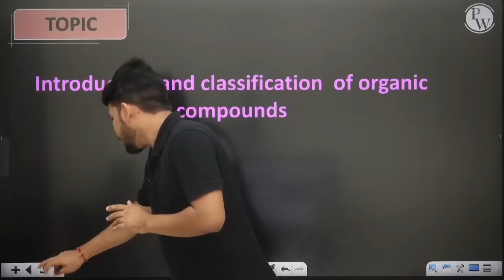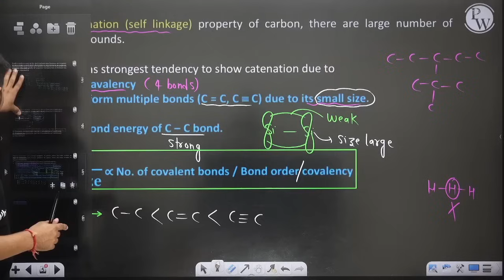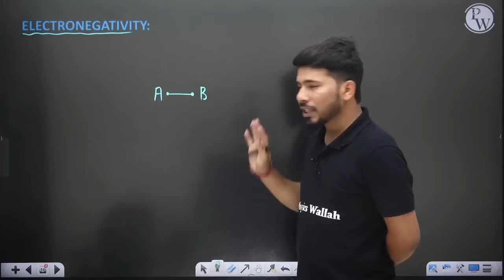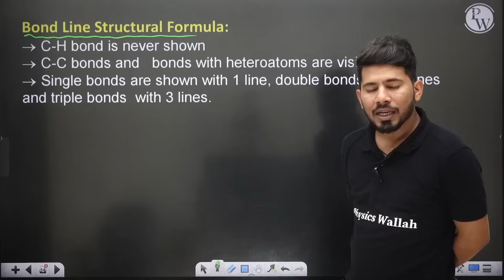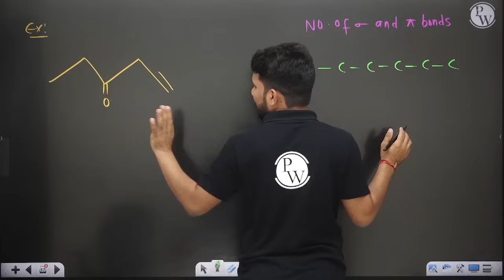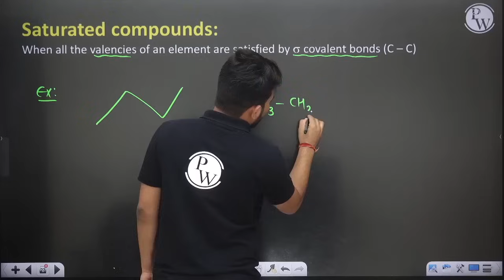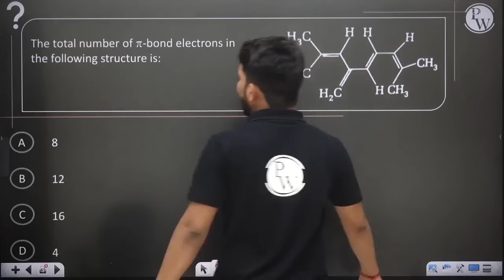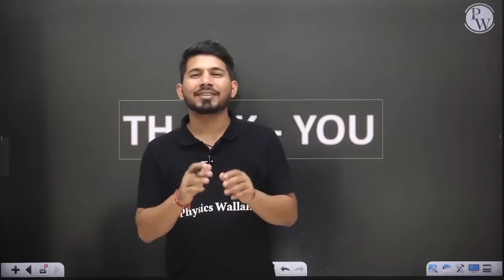GOC 01 || Introduction & Classification of Organic Chemistry || Class 11/NEET || RAFTAAR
In this ongoing RAFTAAR series for NEET, Mohan Singh sir of PhysicsWallah is explaining to you about the GOC.

•        Introduction to Organic Compounds
•        Hybridisation
•        Electronegativity
•        Molecular Formula
•        Structural representation of Organic compounds
•        Degree of –
a)        Carbon
b)        Hydrogen
c)        Alcohol
d)        Amine
•        Saturated and Unsaturated compounds

▶️Monday to Saturday :
Physics - 04:00 PM
Biology - 06:00 PM
Chemistry - 08:00 PM
▶️ Sunday :